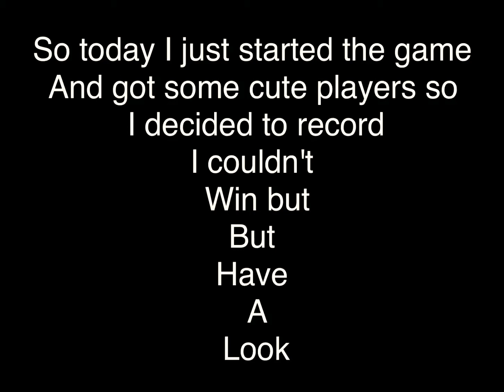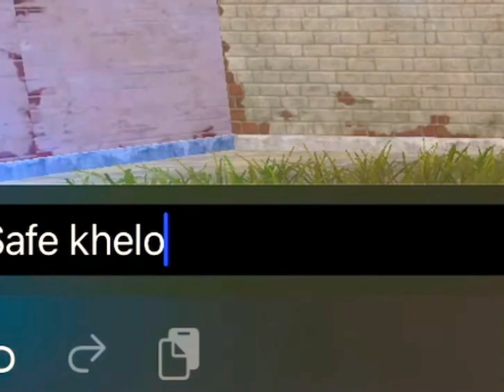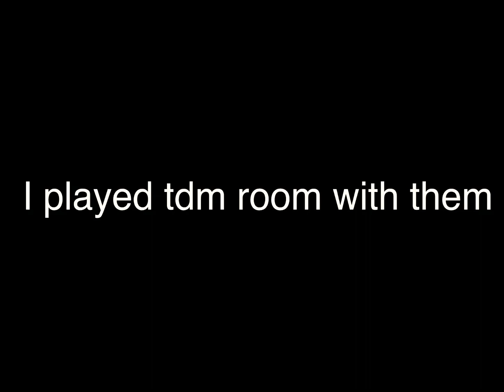PLAYING WITH CUTE PLAYERS